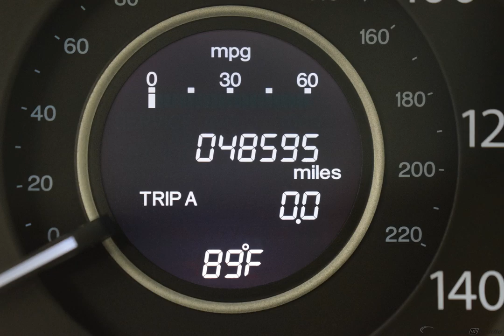2012 Urban Titanium Metallic Honda CR-V 4D Sport Utility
Used 2012 Urban Titanium Metallic Honda CR-V 4D Sport Utility EX-L Beige
HEATED SEATS, SUNROOF/MOONROOF, LEATHER, BOUGHT,SERVICED,TRADED HERE AT WOLFCHASE!, USB/HANDSFREE/BLUETOOTH, BACKUP CAMERA, LOCAL TRADE, CR-V EX-L, 4D Sport Utility, 2.4L I4 DOHC 16V i-VTEC.
Awards:
  * 2012 KBB.com Brand Image Awards
Reviews:
  * Lots of room for passengers and cargo; high fuel economy; user-friendly controls; ample tech and family-friendly features; nimble handling. Source: Edmunds
  * While a bounty of changes inside and out endow the 2012 Honda CR-V with a new level of user-friendly appeal, this latest incarnation retains its signature car-like driving feel and superb flexibility while delivering even better fuel economy. Source: KBB.com
Options And Features: